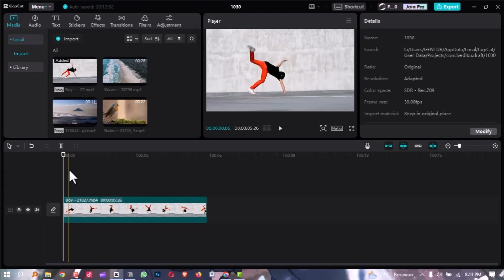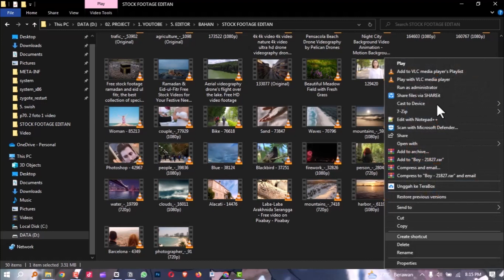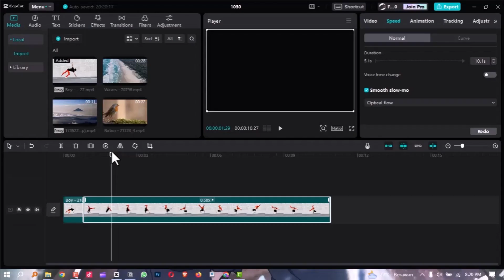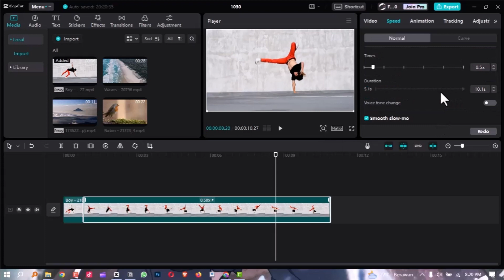Cara Mempercepat Video dengan Mudah di Capcut PC | Capcut Tutorial - poweeditor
"Hai, sobat powereditor! Jika Anda ingin tahu cara mempercepat video dengan cepat dan mudah di Capcut PC, video ini adalah jawabannya. Kami akan memandu Anda melalui langkah-langkah sederhana untuk meningkatkan kecepatan video Anda tanpa kerumitan. Dalam tutorial ini, Anda akan belajar cara memberikan efek cepat pada video Anda untuk menciptakan momen yang lebih dinamis. Tonton video ini sampai habis dan temukan cara praktis untuk memberikan sentuhan cepat pada proyek video Anda.